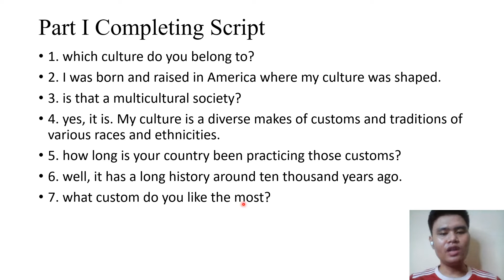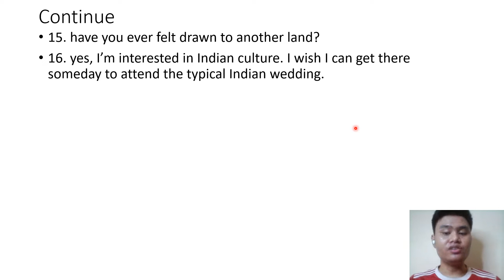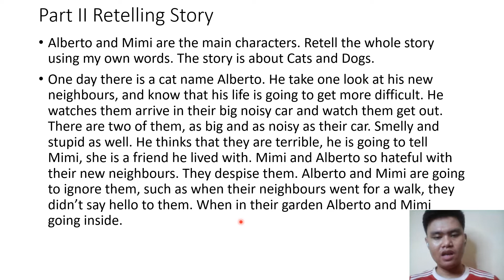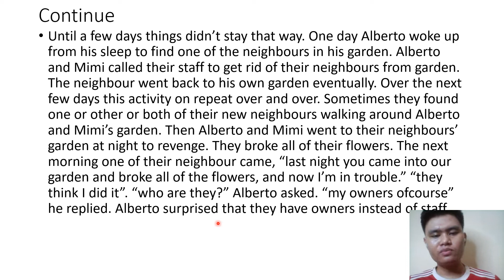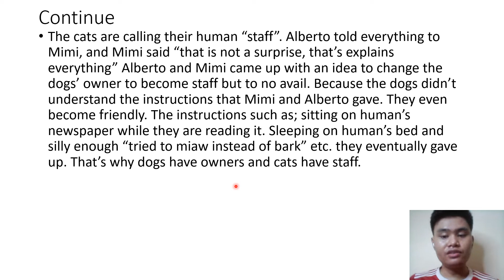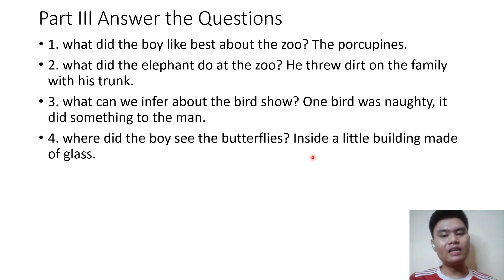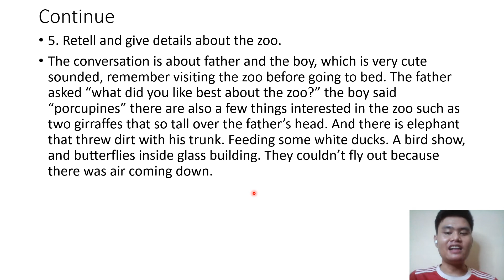Listening Comprehension - Assignment 5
Name : Muhammad Fahrudi (RIZKY)
Class  : 33.1B.07
NIM    : 33220125